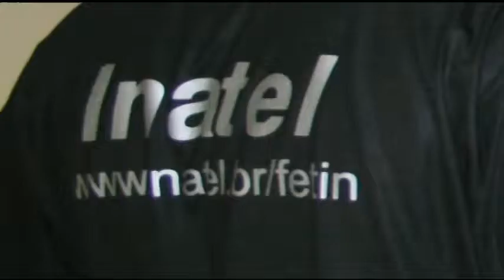Funcionario de INATEL visita el INICTEL-UNI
El representante de negocios internacionales de INATEL Brasil, Ing. Leonardo Luciano de A. Maia,  visitó el INICTEL-UNI y comentó acerca de las actividades que realiza su institución en el campo de la investigación y capacitación en telecomunicaciones, el aporte que han tenido para el desarrollo del estándar de televisión digital terrestre japones-brasilero y los alcances del convenio marco firmado con la UNI.